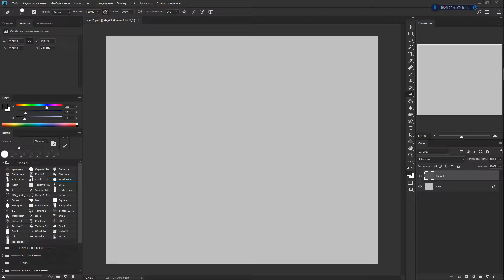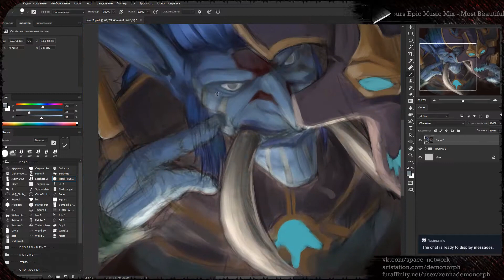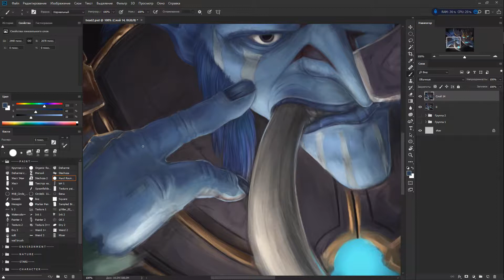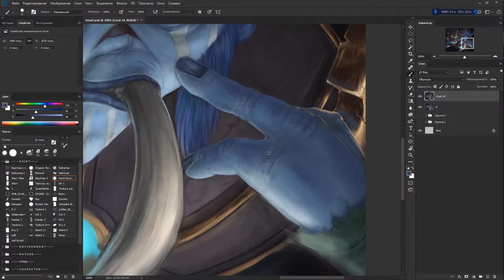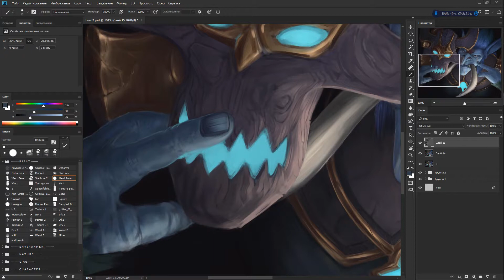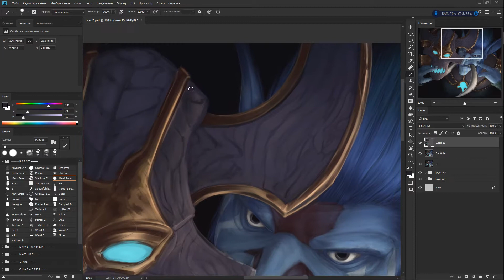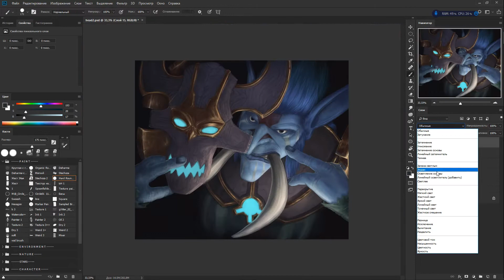SpeedArt 16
- The original time ~11,5 o'clock.